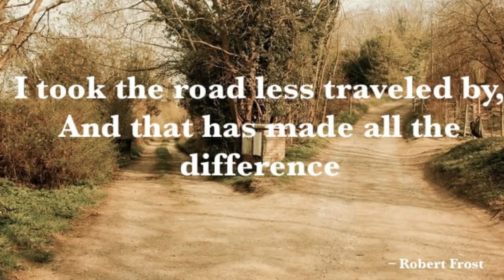Want To Achieve Your Biggest Goals & Dreams, Then THIS Is The Most Important Decision You Can Make…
If You Want To Reach Your Biggest Goals & Dreams, Then THIS Is The Most Important Decision You Can Make…

You’re just ONE decision away from changing your entire life, forever!

If you choose to make this decision regularly, you will inevitably reach your goals and dreams, without a doubt!

Don't believe me, try it out for yourself and let me know what happens in the comments below 😃

Best Wishes!